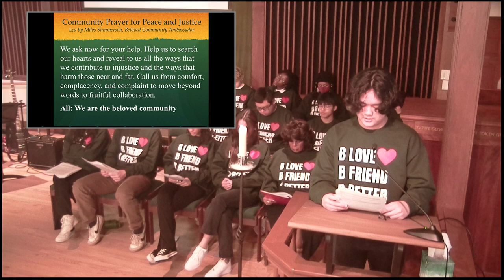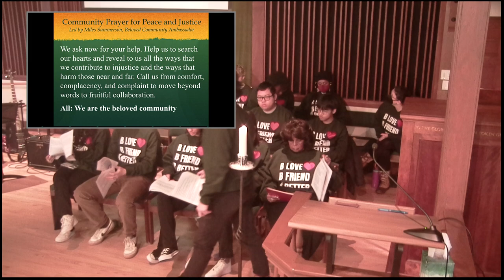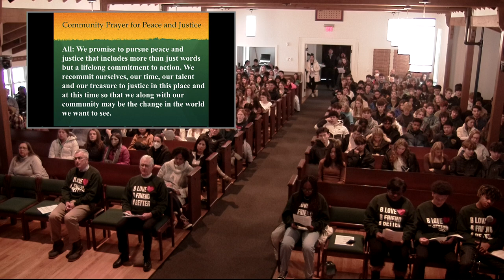MLK Day January 16,2023 Part 3